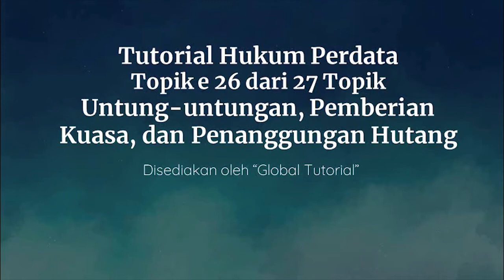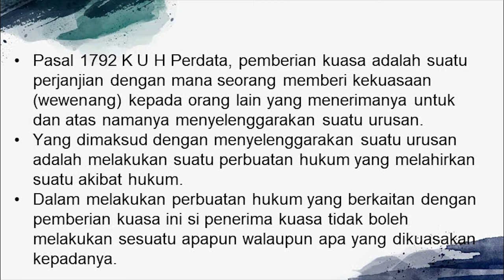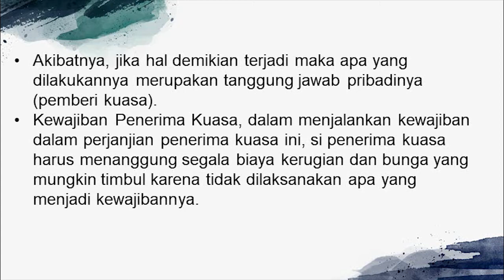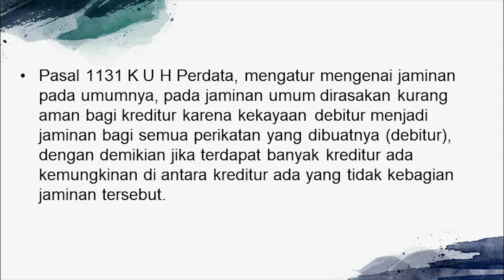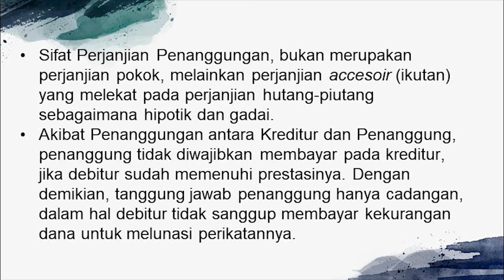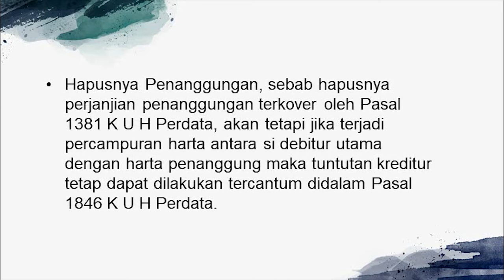Hukum Perdata #26 | Untung-Untungan, Pemberian Kuasa, dan Penanggungan Hutang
Perjanjian untung-untungan adalah suatu perbuatan yang hasilnya mengenai untung ruginya, bagi semua pihak maupun bagi sementara pihak tergantung pada suatu kejadian yang belum tentu tercantum di dalam Pasal 1774 KUH Perdata.
Macam-macam Perjanjian untung-untungan :
a. Perjanjian pertanggungan,
b. Bunga cagak hidup,
c. Perjudian/pertaruhan.
Dalam hal iyu, Perjanjian pertanggungan diatur dalam KUHD, Bunga cagak hidup, dilahirkan dengan suatu perjanjian atas beban dengan suatu akta hibah, dapat pula diperoleh berdasarkan suatu wasiat tercantum didalam Pasal 1775 KUH Perdata.  Sedangkam Perjudian/pertaruhan diatur dalam Pasal 1788 s/d 1791 KUH Perdata.
Pasal 1788 KUH Perdata menyebutkan bahwa undang-undang tidak memberikan suatu tuntutan hukum dalam halnya suatu hutang terjadi karena perjudian atau pertaruhan.
Pasal 1792 KUH Perdata, pemberian kuasa adalah suatu perjanjian dengan mana seorang memberi kekuasaan (wewenang) kepada orang lain yang menerimanya untuk dan atas namanya menyelenggarakan suatu urusan. Yang dimaksud dengan menyelenggarakan suatu urusan adalah melakukan suatu perbuatan hukum yang melahirkan suatu akibat hukum.
Dalam melakukan perbuatan hukum yang berkaitan dengan pemberian kuasa ini si penerima kuasa tidak boleh melakukan sesuatu apapun walaupun apa yang dikuasakan kepadanya. Akibatnya, jika hal demikian terjadi maka apa yang dilakukannya merupakan tanggung jawab pribadinya (pemberi kuasa).
Kewajiban Penerima Kuasa, dalam menjalankan kewajiban dalam perjanjian penerima kuasa ini, si penerima kuasa harus menanggung segala biaya kerugian dan bunga yang mungkin timbul karena tidak dilaksanakan apa yang menjadi kewajibannya.
Jika sudah menyanggupi untuk mengurus urusan penerima kuasa harus tuntas sampai semua yang di bebankan padanya selesai. Kewajiban Pemberi Kuasa wajib memenuhi perikatan yang sudah dibuat oleh si penerima kuasa, tetapi ia tidak terikat.
Jika perbuatan si penerima kuasa melebihi wewenang yang dimiliki penerima kuasa, pemberi kuasa wajib mengganti biaya-biaya yang dikeluarkan oleh si penerima kuasa dalam melaksanakan kuasanya itu. Kewajiban tersebut tetap melekat pada pemberi kuasa, walaupun urusannya tidak berhasil. Misalnya, pengacara yang sudah memenangkan perkara tetap wajib dibayar honorariumnya.
Berakhirnya Pemberian kuasa menurut Pasal 1813 KUH Perdata:
a. ditariknya pemberian kuasa,
b. pemberitahuan penghentian kuasa,
c. meninggalnya pemberi kuasa,
d. dengan perkawinan.
Pasal 1131 KUH Perdata, mengatur mengenai jaminan pada umumnya, pada jaminan umum dirasakan kurang aman bagi kreditur karena kekayaan debitur menjadi jaminan bagi semua perikatan yang dibuatnya (debitur), dengan demikian jika terdapat banyak kreditur ada kemungkinan di antara kreditur ada yang tidak kebagian jaminan tersebut.
Oleh karena itu, kreditur membutuhkan jaminan yang lebih aman berupa jaminan khusus, dalam hal ini dapat berupa:
1. Jaminan kebendaan terdiri dari:
a. hak tanggungan,
b. gadai,
c. fidusia.
2. Jaminan perorangan.
Perjanjian jaminan penanggungan hutang (Borgtocht) yang rumusannya diberikan oleh Pasal 1820 KUH Perdata yang berbunyi, Penanggungan adalah suatu perjanjian dengan mana seorang pihak ke III, untuk kepentingan kreditur, mengikatkan diri untuk memenuhi perikatan debitur, jika debitur lalai.
Sifat Perjanjian Penanggungan, bukan merupakan perjanjian pokok, melainkan perjanjian accesoir (ikutan) yang melekat pada perjanjian hutang-piutang sebagaimana hipotik dan gadai.
Akibat Penanggungan antara Kreditur dan Penanggung, penanggung tidak diwajibkan membayar pada kreditur, jika debitur sudah memenuhi prestasinya. Dengan demikian, tanggung jawab penanggung hanya cadangan, dalam hal debitur tidak sanggup membayar kekurangan dana untuk melunasi perikatannya.
Akibat Penanggungan Antardebitur dan Penanggung dan Antara Para Penanggung, Si penanggung yang tidak membayar dapat menuntut dari debitur utama baik penanggungan itu telah diadakan maupun tanpa pengetahuan debitur utama. Penuntutan dapat meliputi hutang pokok dan bunga serta biaya-biaya.
Dalam hal seorang penanggung telah membayar maka ia mempunyai 2 hak:
a. haknya sendiri seperti diatur dalam Pasal 1839 KUH Perdata,
b. hak yang diperoleh berdasarkan subrogasi menurut Pasal 1840 KUH Perdata.
Hapusnya Penanggungan, sebab hapusnya perjanjian penanggungan terkover oleh Pasal 1381 KUH Perdata, akan tetapi jika terjadi percampuran harta antara si debitur utama dengan harta penanggung maka tuntutan kreditur tetap dapat dilakukan tercantum didalam Pasal 1846 KUH Perdata.

Tutorial Ilmu Hukum (S1), Ilmu Pemerintahan (S1), Administrasi Niaga (S1), Administrasi Bisnis (S1), Administrasi Publik (S1), Administrasi Negara (S1), Sosiologi (S1), Ilmu Komunikasi (S1) Fakultas Ilmu Sosial dan Politik, Manajemen (S1) Fakultas Ekonomi dan Bisnis, .
Sukses selalu!